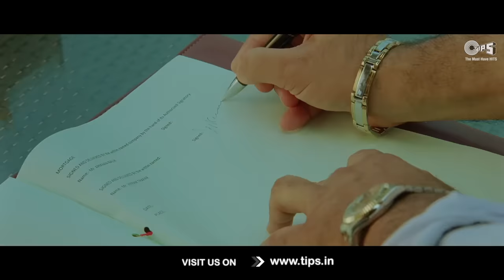Saif Ali Khan fools Rajesh Khattar - Race 2 Movie Scene| Deepika Padukone | John Abraham |Tips Films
Here's a scene from Race2 wherein SaifAlikhan smartly fools RajeshKhattar with dummy cash.
The movie also stars

Movie credits:
Movie Directed By: Abbas-Mustan
Starcast: Saif Ali Khan, Deepika Padukone, John Abraham, Jacqueline Fernandez, Anil Kapoor & Ameesha Patel.